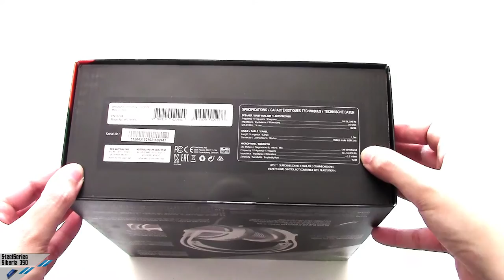[Unboxing ITA] SteelSeries Siberia 350